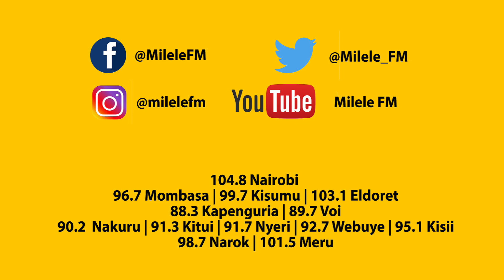Lady’s wanted my Mhogo after the Extravaganza video: Nviiri The storyteller